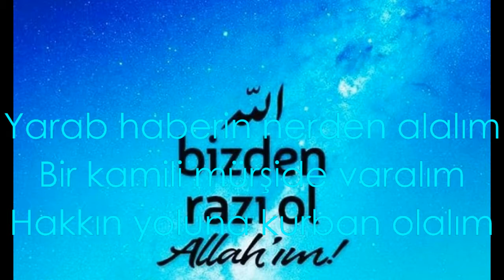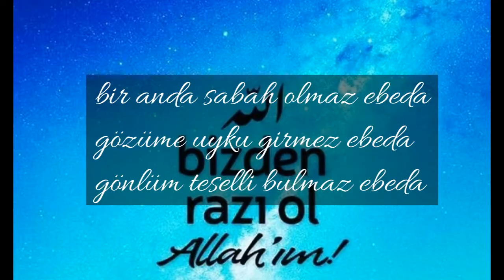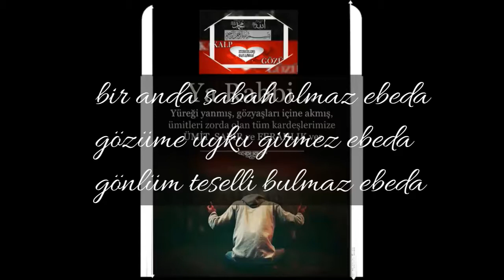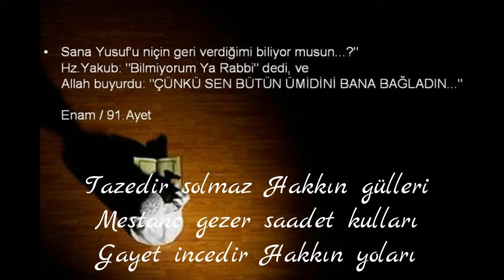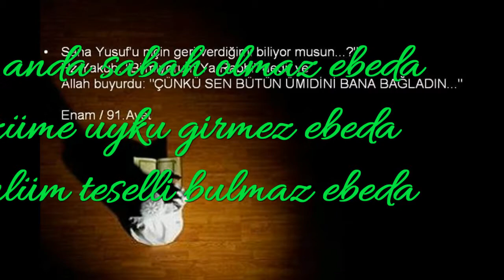YARAB HABERİN NERDEN ALALIM..İLAHİ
her daim güzel bir güne uyanmak dileğiyle

Sevgiyle Kalınız...